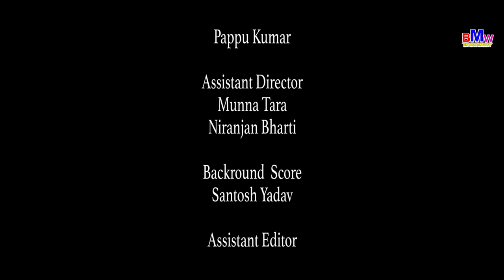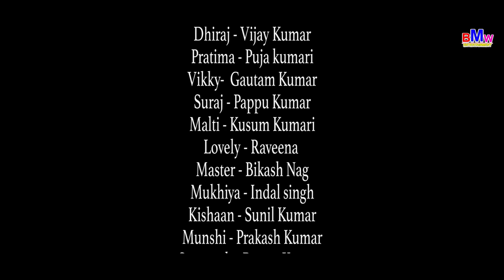BATWARA/SABASE SUPERHIT SHORT FILM /HINDI SHORT MOVIE/BMW ENTERTAINMENT/NITU HEMBROM/SANJAY BHARTI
BANNER - BMW ENTERTAINMENT
FILM - BATWARA (Ek Ghar Ki Kahani)
PRODUCER - M.S.A.G. TEAM
DIRECTION - SANJAY S. BHARTI & TEAM
CAST - NITU HEMBROM, MUNNA TARA ,USHA DEVI, JITU, VIJAY KUMAR,PAPPU KUMAR,KUSUM KUMARI, PUJA KUMARI, BIKASH NAG, INDAL SINGH, SUNIL KUMAR, PAWAN KUMAR,GAUTAM KUAMR, RAVEENA, PRAKASH,
CO- PRODUCER - GENIYA DEVI
WRITER - ASHWINI KUMAR SINGH
DOP - NAKUL KUMAR
EDIT - SHIV THARU
MACKUP - NIRAJ KUMAR
PRODUCTION MANAGER - PAPPU KUMAR
ASST. DIR- MUNNA TARA , NIRANJAN BHARTI
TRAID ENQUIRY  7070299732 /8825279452